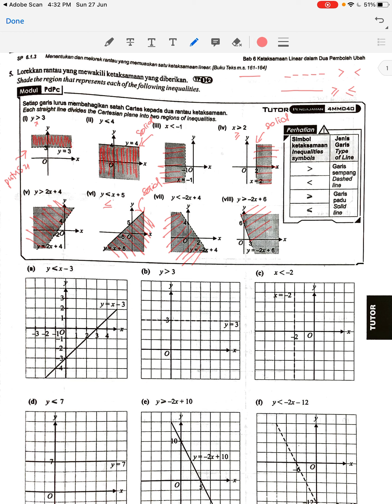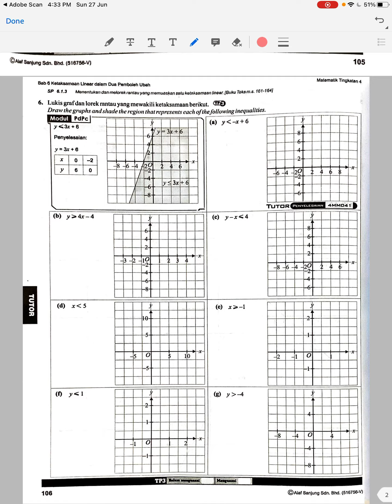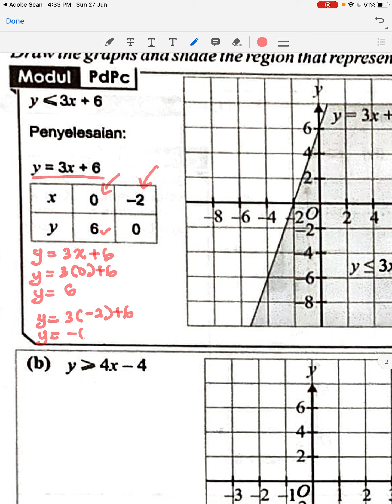T4 Matematik Bab 6 Ketaksamaan Linear 1 Julai 2021 Khamis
Melorek Rantau ketaksamaan, melukis garis ketaksamaan